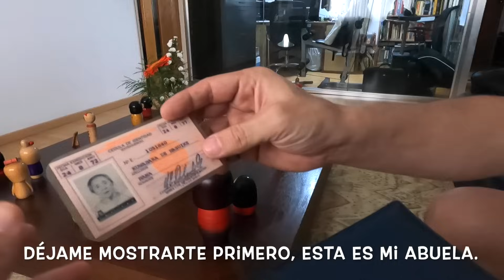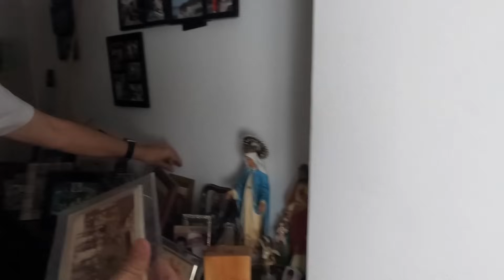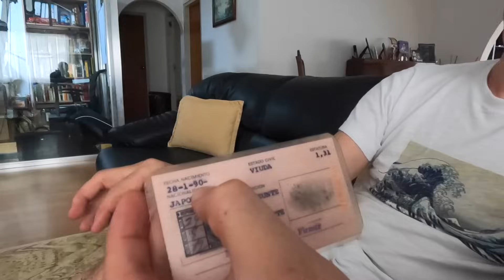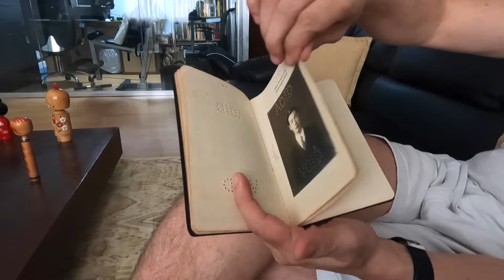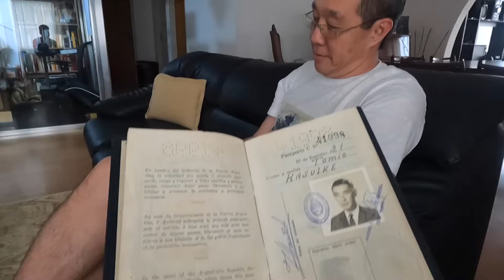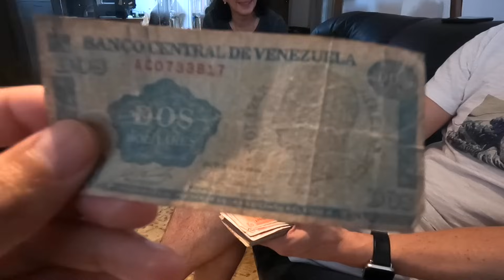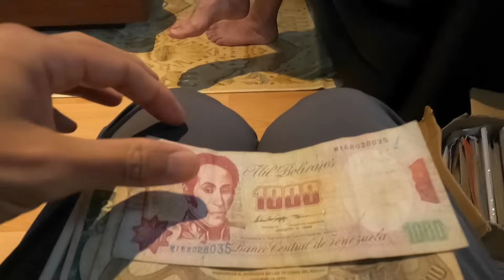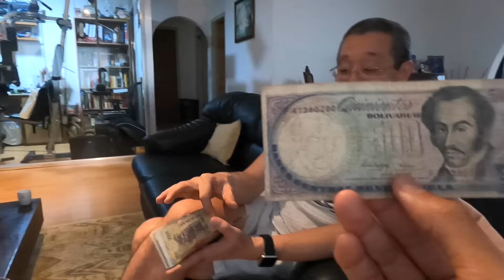La Familia Hasuike: Nikkei Inmigrantes Japoneses en Venezuela | ベネズエラの日系移住者 ハスイケ家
🔽 Info: Kunio Hasuike

🇪🇸 Tuve la oportunidad de hablar con una familia japonés que realizó el puente entre las culturas japonesa y venezolana, La Familia Hasuike. Su padre vino desde Japón a Argentina y luego a Venezuela. Se dedicó al negocio y formó una familia en Venezuela. Kunio nació aquí, se convirtió en abogado y se desempeñó como presidente de la Federación Nikkei Japonesa de Venezuela durante un tiempo.

🇺🇸 One day I had the opportunity to speak with a Japanese family that bridged the gap between Japanese and Venezuelan cultures, La Familia Hasuike. His father came from Japan to Argentina and then to Venezuela. He dedicated himself to the business and started a family in Venezuela. Kunio was born here, became a lawyer, and served as president of the Japanese Nikkei Federation of Venezuela for a time.

🇯🇵 日本とベネズエラ文化の架け橋となっている日本人家族、ハスイケさんのお話を伺うことができました。彼の父親は日本からアルゼンチンに渡り、その後ベネズエラに渡りました。ベネズエラではビジネスに専念し、家族を築かれました。 クニオさんはここで生まれ、弁護士となり、一時期ベネズエラ日系人連盟の会長を務められました。

1982     ➡️ 🇯🇵Japon (Japan/日本）
~ 2000 ➡️ 🇯🇵Japon (Japan/日本）
2001 ~ ➡️ 🇺🇸EE..UU  (USA/アメリカ)
2007 ~ ➡️ 🇻🇪Venezuela  (Venezuela/ベネゼエラ）(~2018)
2012 ~ ➡️ 🇩🇴Republic Dominicana  (Dominican Republic/ドミニカ共和国) (~2013)
2014 ~ ➡️ 🌏Mochilero en Asia Sur  (Backpacking-South East Asia)   東南アジアバックパッカー
2015 ~ ➡️ 🌎Mochilero en Latin America (Backpacking/hitchhiking-S/C America) 南米・中南米バックパッカー・ヒッチハイキング
2016 ~ ➡️ 🌎Mudando los paises hasta ahora...(Continue moving around those countries) 北中南米をウロウロと。
2019 ~ ➡️ 🇩🇴Republic Dominicana  (Dominican Republic/ドミニカ共和国)